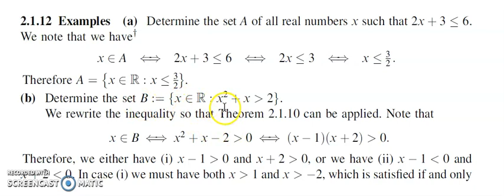Mathematical Analysis Class 14 : Problems in inequlities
This video discusses elementary problems in the section of Inequalities.